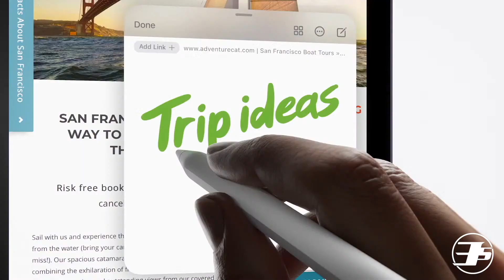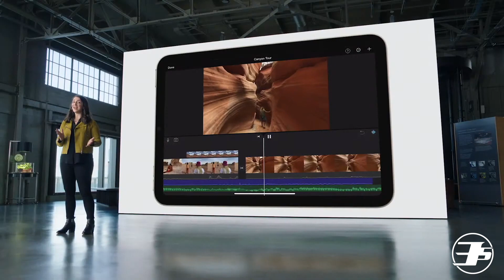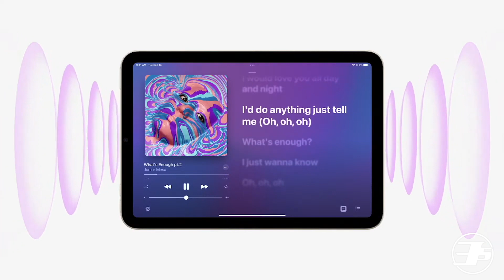iPAD mini 6 - REDISEÑO TOTAL!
Apple finalmente anunció su nueva iPad mini 6 con un rediseño total, especificaciones poderosas y más y en este video te contaremos todos los detalles.